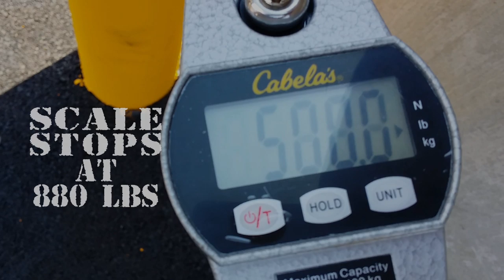Grunt Style Tactical Belt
Stress Test! Supports over 880 lbs but that's as high as the scale would go!